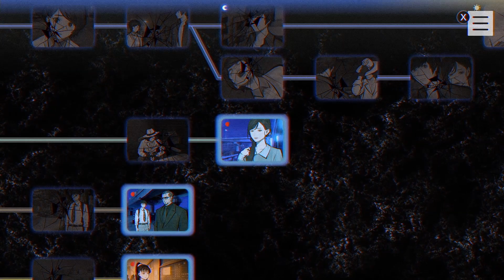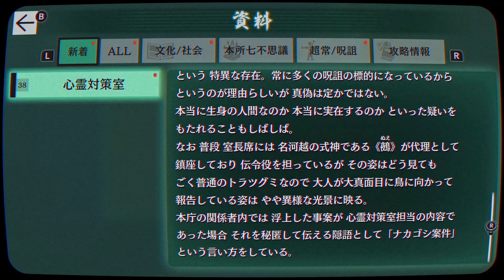はじめての呪殺バトル #13【パラノマサイト FILE 23 本所七不思議 実況プレイ】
本当に物分りが良すぎる

『パラノマサイト FILE 23 本所七不思議』の実況プレイです。